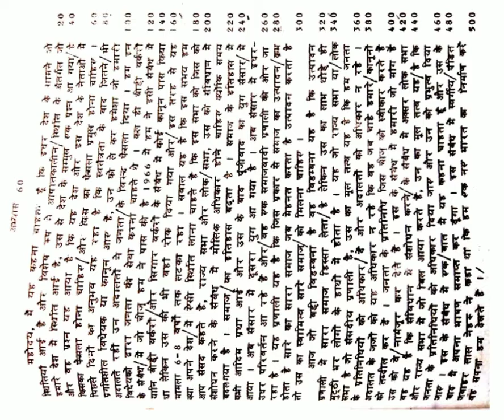90 wpm hindi dictation |hindi Shorthand dictation 90wpm |विशिष्ट डिक्टेशन |MP HIGH COURT DICTATION